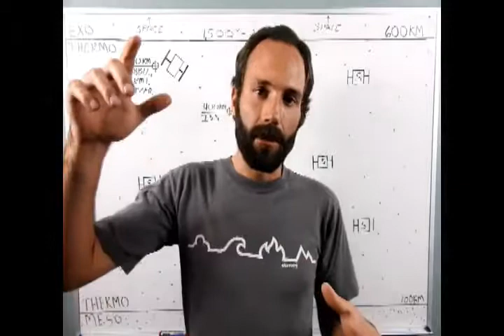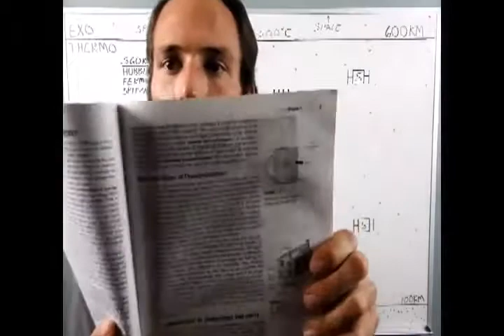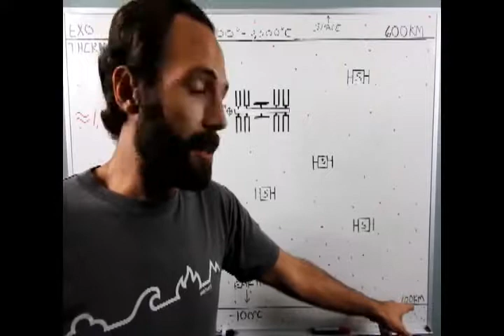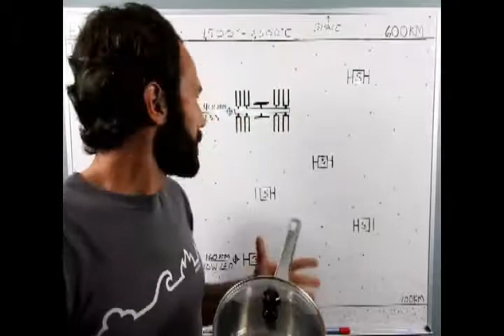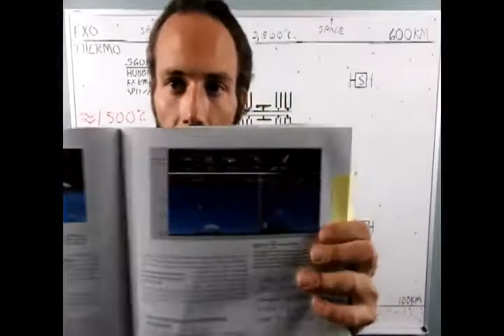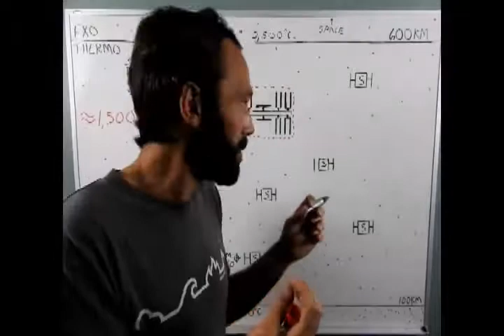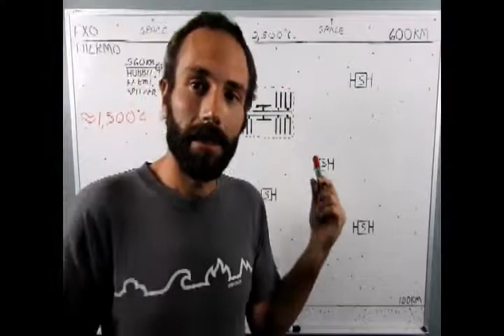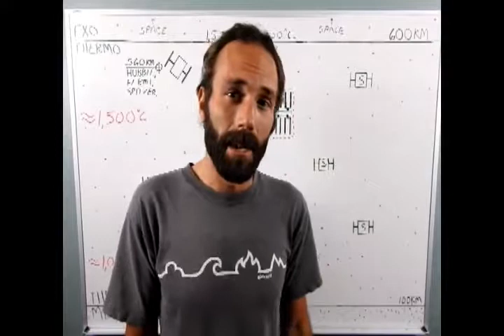Ball's Out Physics Episode 4.0 The ISS, Satellites, and the Thermosphere